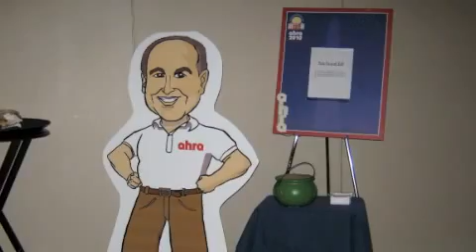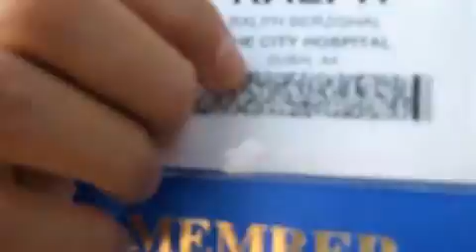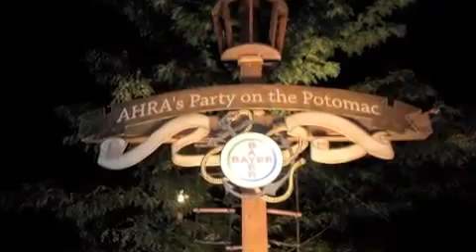2010 AHRA Annual Conference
AHRA Annual Conference